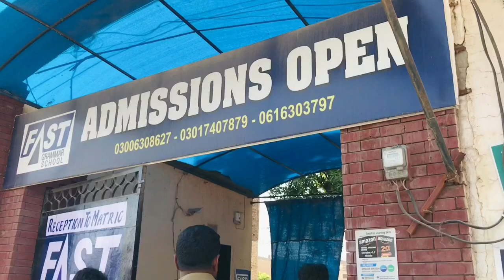My First Vlog | My First Vlog on YouTube | Please Support.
About me:

I am Sameer Bhutta, a student, actor, Vlogger and foodie by passion. I love to explore different food points and to taste new dishes. Through this channel, I will share my experiences and bring to you the most amazing food streets of Pakistan through my videos.

first vlog
vlogger first video
India Hindi
hindi vlog